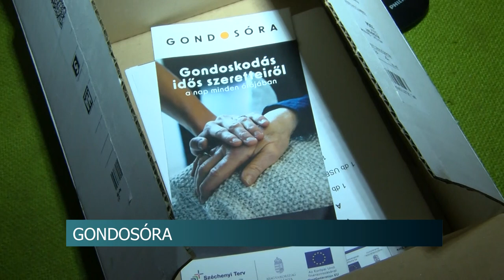Gondosóra – segítség a 65 éven felüliek számára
A Gondosóra program Magyaroroszág Kormánya által indított alanyi jogon hozzáférhető jóléti szolgáltatás. Minden 65 év feletti magyar állampolgár ingyen juthat az eszközhöz.